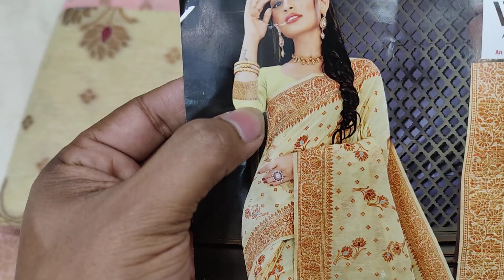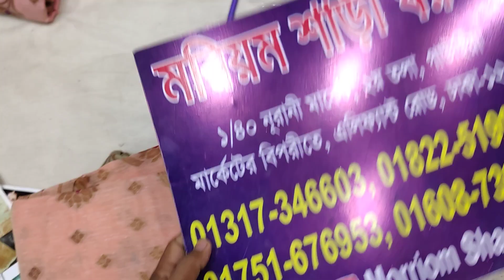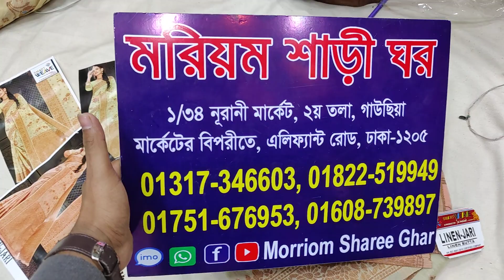🥰🥰🥰৬০০০টাকার শাড়ী কিনুন মাত্র ১৮০০টাকায় পিওর ইন্ডিয়ান খাদ্দি শাড়ী।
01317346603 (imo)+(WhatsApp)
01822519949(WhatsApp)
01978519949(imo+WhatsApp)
আমাদের ঠিকানা..
1/40, নূরানী মার্কেট, দ্বিতীয় তলা,গাউছিয়া মার্কেটের বিপরীতে,এলিফ্যান্ট রোড, ঢাকা-1205